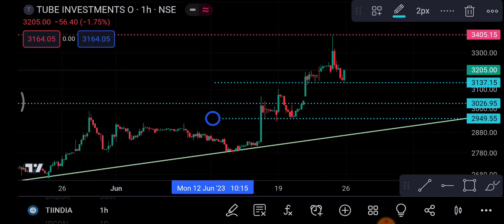Tube investment Share 26 June | tiIndia Share latest news | tiIndia Share news today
1-) Tube investment Share
2-) Tube investment share news today
3-) Tube investment share latest news
4-) Tube investment share price
5-) Tube investment share analysis
6-) Tube investment share price today